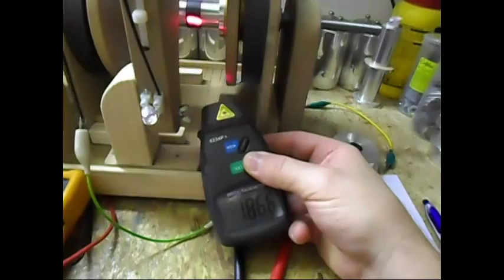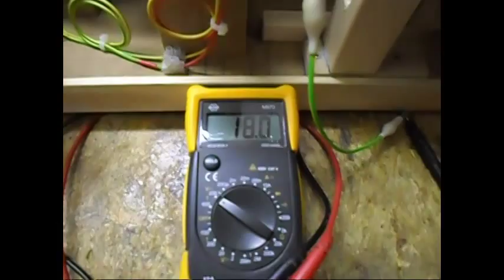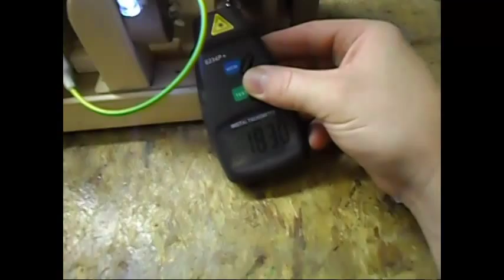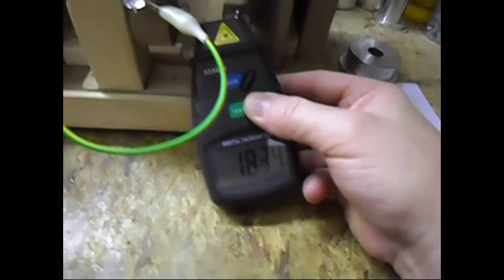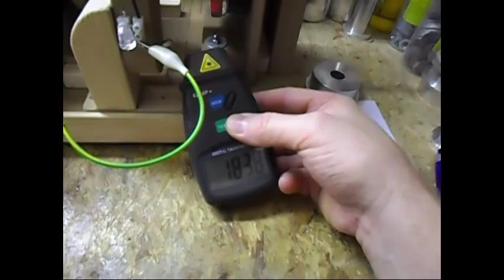Flux Gate Generator - Update 3 Push Mode, 2 ring magnets - long coil...